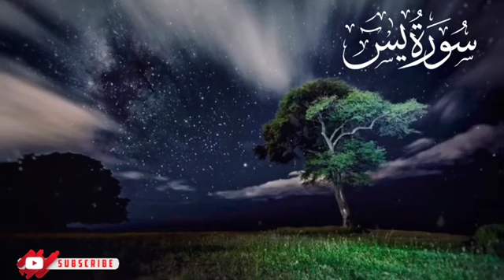Surah Yasin: Touching Souls with the Quran